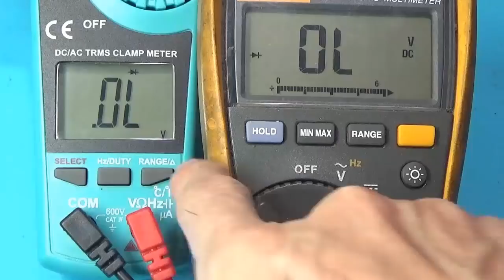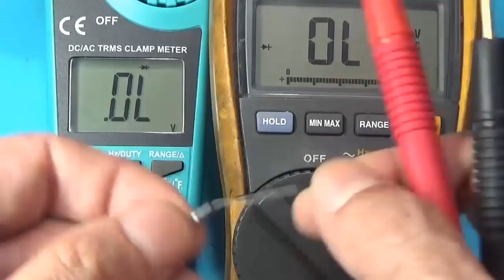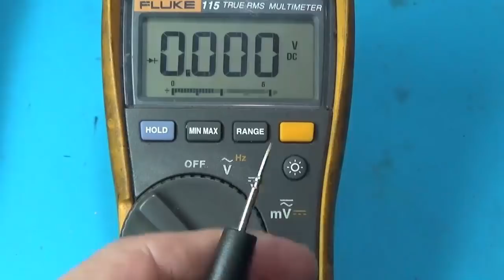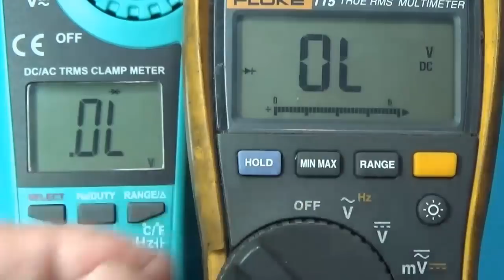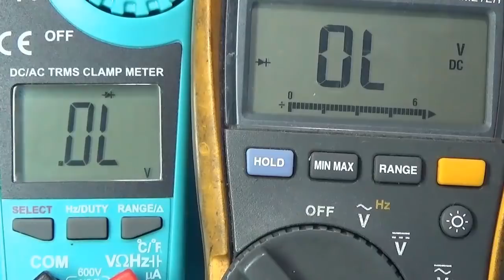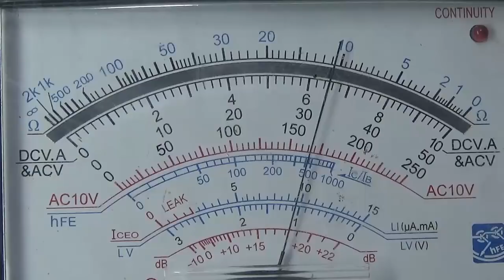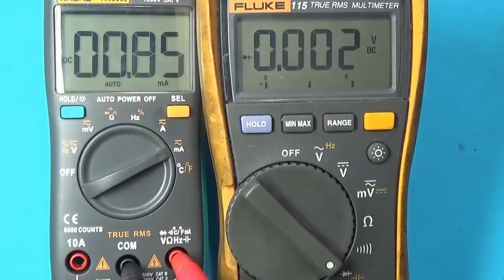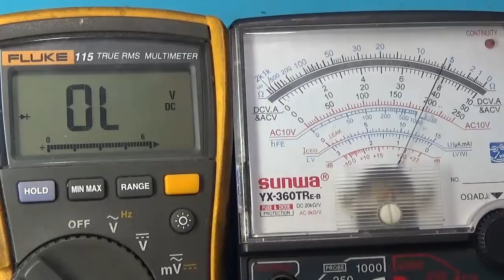ไดโอด ช็อทกี้ กับ ซิลิกอน ยอมให้ไฟไหลผ่านที่แรงดันตกคร่อมอย่างน้อยเท่าไร เบอร์ 1N5819 กับ 1N4007